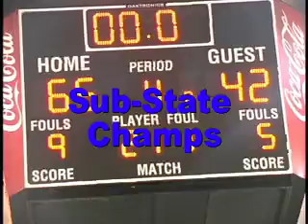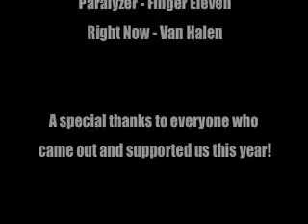SGHS Boys Basketball Season 2007-08